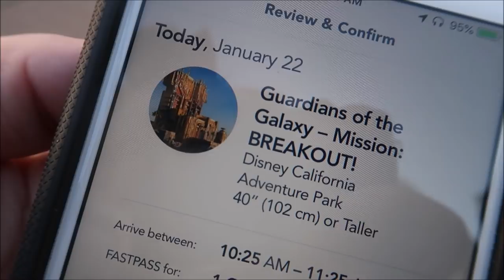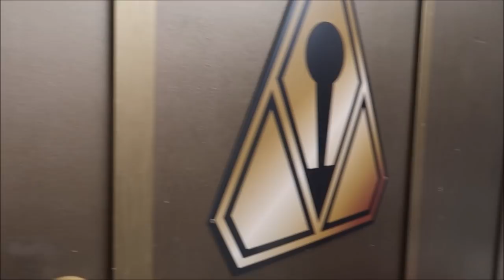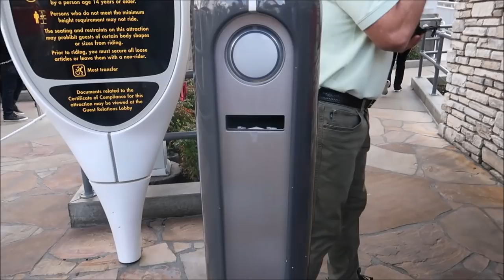Disney’s California Adventure!! Day 2 part 1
We get lost, eat carbs and ride rides!! Just having a blast!!!

Thank you to my patreons! Can’t thank you enough! Sincerely
Marr
Sam
Mary
Frank